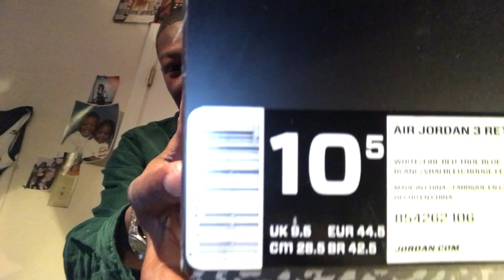New UNBOXING #1 TRUE BLUE JORDAN 3s | GUCCI Guilty & Kenneth Cole Blk | BEST COLOGNE FOR MAN?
CLICK THE VIDEO AND DON'T MISS OUT. Would love to hear your feedback.